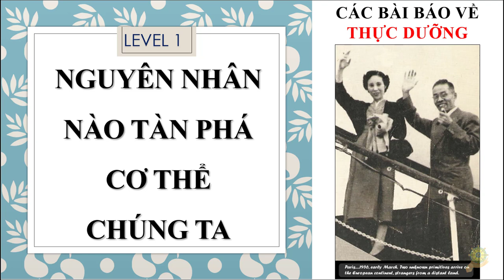Thực Dưỡng | Nguyên Nhân Nào Tàn Phá Cơ Thể Chúng Ta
Nguyên Nhân Nào Tàn Phá Cơ Thể Chúng Ta
Thực dưỡng